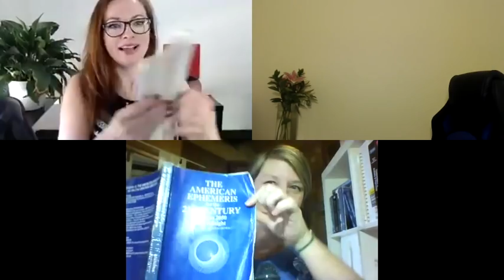Astrology of 13 to 19 May - Venus into Taurus, Mars into Cancer and Scorpio Full Moon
In this week’s Water Trio Podcast, astrologers Alicia, Kelly and Cassandra chat about some of the stand out planetary aspects.

The mid-month mood shift sees the energy swing from the dynamic yang of Aries and Gemini into the slower, receptive pace of Taurus and Cancer. Venus is back on familiar territory in Taurus, and she's all about pleasure, taking time and connecting to nature. The tempo shifts down, even more, when Mars moves into Cancer for the next 6 weeks and helps us make better choices.

The weekend is dramatic with the Full Moon in Scorpio as it shines a light into the darkness - plan to purge, release and detoxify.

For those at Norwac - Cass will meet you at the bar!

The Water Trio is made up of three Aussie astrologers, Alicia Yusuf, Cassandra Tyndall and Kelly Surtees.

- Join Kelly in New York in May and learn more about secondary progressions.

- Alicia has a half-price sale on consults starting on Wednesday with Venus' move into Taurus. and use the code 'venusintaurus'

- Cassandra is on route to the US to speak at NORWAC and the San Diego Astrological Society in June.